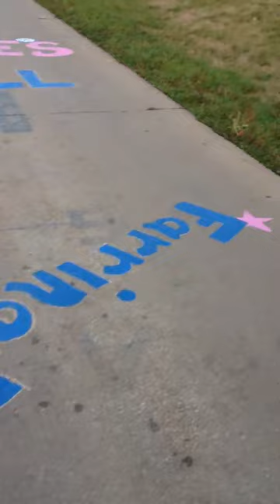Volleyball Homecoming Street Painting 2013